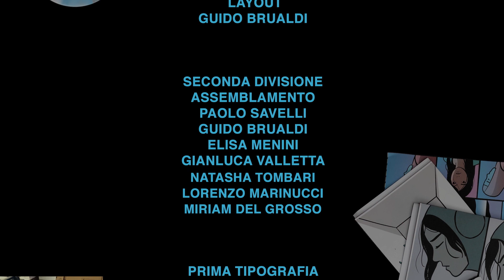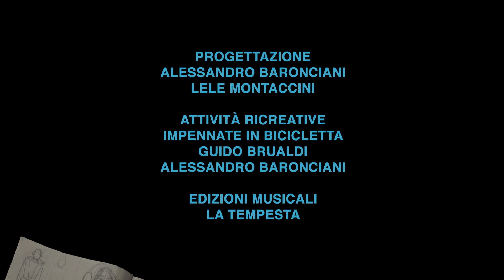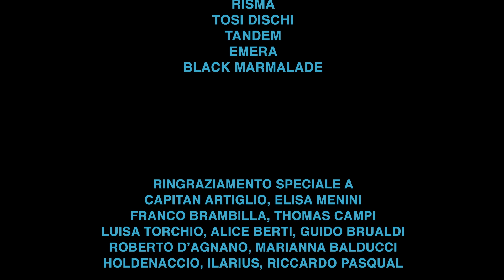RAGAZZAcd - Fragili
Fragili è l'ultimo singolo di RAGAZZAcd ed è l'ultima canzone nel libro a fumetti che si ascolta di Alessandro Baronciani. Tutto il disco è disponibile per lo streaming a questo multilink La canzone è stata scritta da Corrado Nuccini e Giungla. Il video è di Alessandro Baronciani e Claudio Tacchi. Potete trovare ancora delle copie del libro andando sul sito